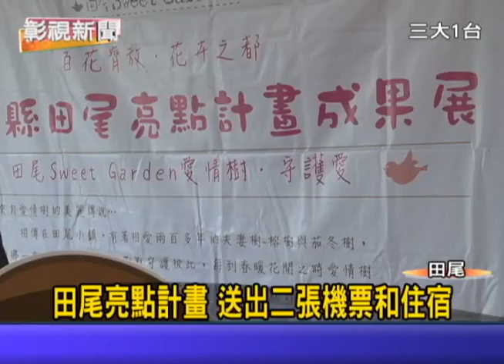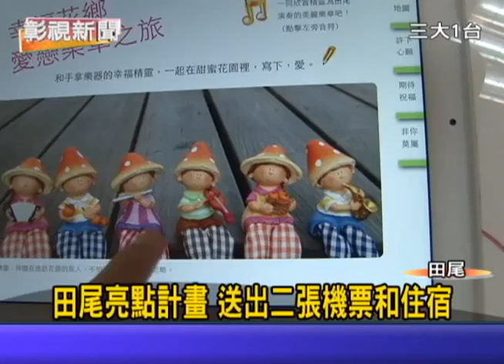1021126 11田尾亮點計畫 送出二張機票和住宿